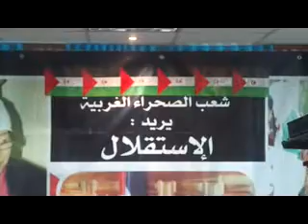دور شبكات التواصل الإجتماعي في مساندة القضية الصحراوية / "روبيو" مناضل صحراوي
للمزيد من المعلومات يرجى زيارة الموقع الرسمي للجنة :
لمشاهدة المزيد من الفيديوات الخاصة باللجنة يرجي زيارة قناتنا على اليوتوب :
يرجى الإنظمام للصفحة الرسمية للجنة الوطنية الجزائرية للتضامن مع الشعب الصحراوي
الصفحة باللغة العربية :